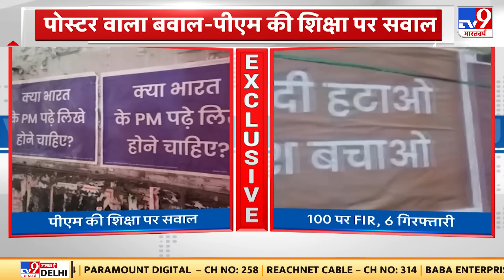Delhi में लगे पोस्टर में लिखा गया-क्या भारत के PM पढ़े लिखे होने चाहिए? | Arvind Kejriwal | AAP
दिल्ली में एक बार फिर लगे पीएम के खिलाफ पोस्टर,पोस्टर में लिखा गया-क्या भारत के PM पढ़े लिखे होने चाहिए?,पहले मोदी हटाओ देश बचाओ के पोस्टर्स लगाए गए थे,पहले पोस्टर पर 100 से ज्यादा FIR, 6 की गिरफ्तारी हुई थी